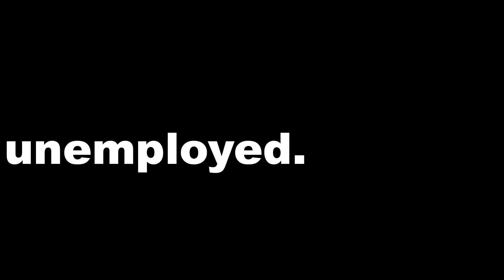(technically) unemployed. - Depression (4/5)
(technically) unemployed follows the story of Jackie, an aspiring CEO who suddenly loses her job at tech start-up storyBoard.

Watch as Jackie goes through the various stages of loss and grief in this comedic web series.

DP & Editor: Ian Stroud
Director: Chelsea Dallas Falato

Written by: Jackie Rae Aubel

Produced by: Jackie Rae Aubel & Chelsea Dallas Falato

Starring:
Jackie Rae Aubel as Herself
Boss: Andrew Turowski
Nathan: Ajai Raj
Anne: Claire Burns
Unemployment Officer: Chelsea Dallas Falato
Mother: Brigid Boyle
Father: JT O’Connor
Sister: Karen Summerton
Brother-in-Law: Manny Hernandez

Production Assistant: Ali McGhee
Script Supervisor: Rachel Stern

Location: Claire Burns